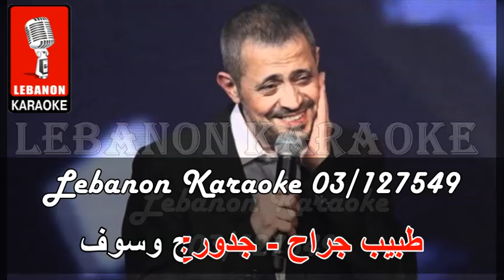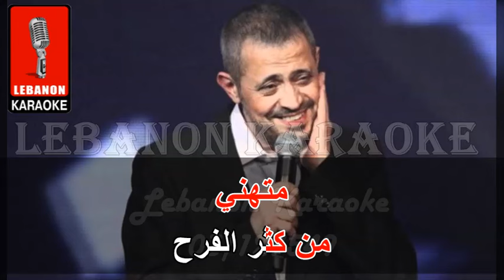مدلي سلف ودين + كلام الناس + طبيب جراح جورج وسوف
ــــــــــــــــــــــــــــــــــــــــــــــــــــــــــــــــــــــــــــــــــــــــــــــــــــــــــــ

You can follow all the new and exclusive songs on the Lebanon Karaoke channel via WhatsApp exclusively at the following link